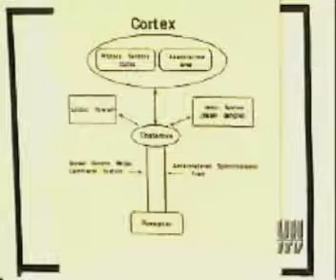Lecture 12 clip e